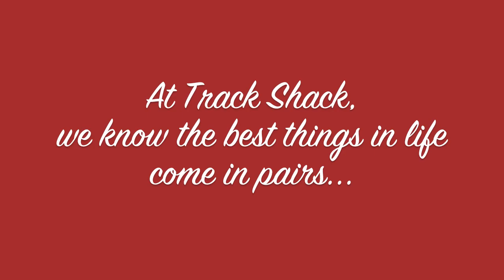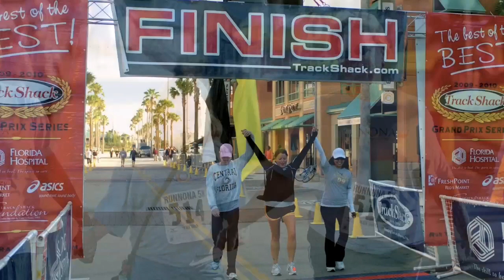Happy Valentine's Day from Track Shack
Because all the best things in life come in pairs...shoes, socks, and runners!